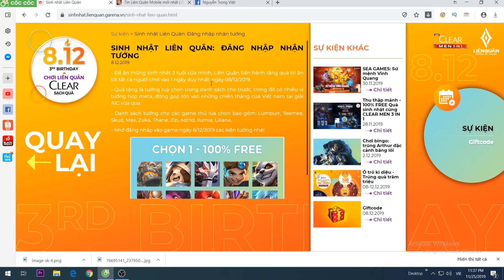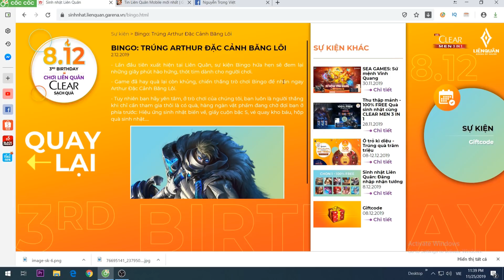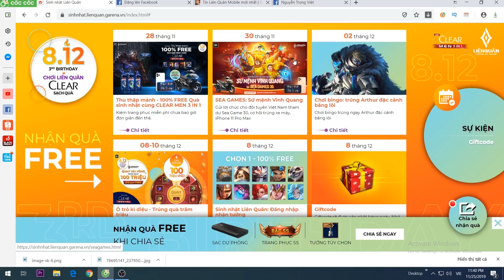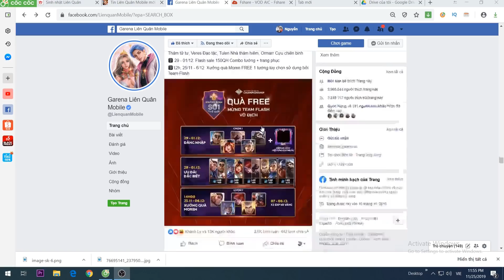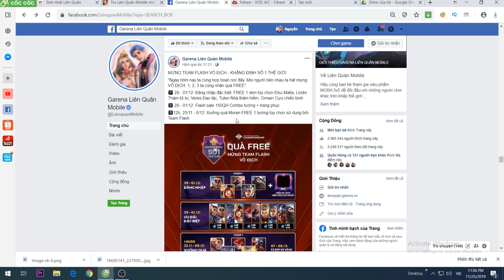[Gcaothu] Hướng dẫn nhận Tướng Và Trang phục Miễn Phí | Sinh nhật Liên Quân 3 tuổi